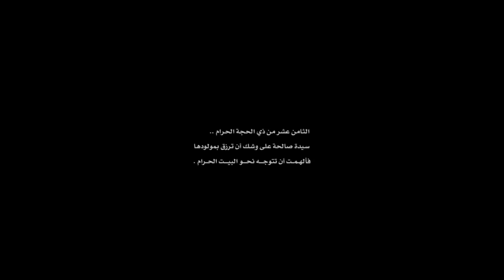Imam Ali as new Movie 2018 (trailer)